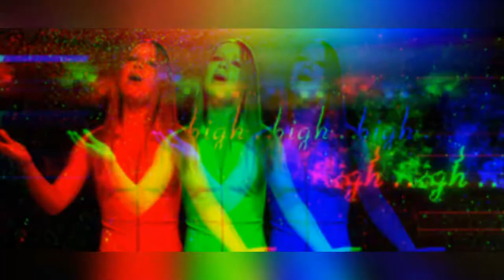Юлия Савичева - Высоко (Klimovich Nikolay remix)